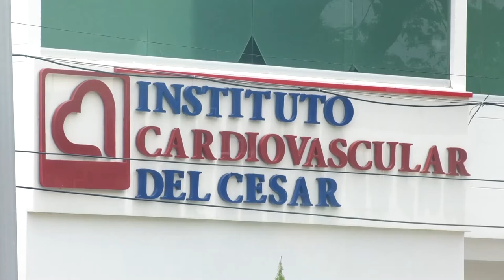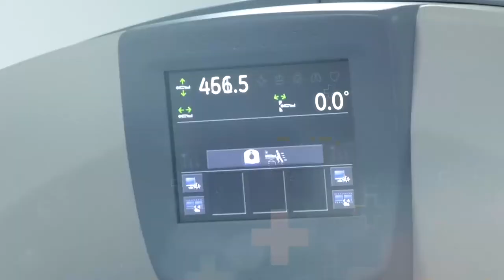EN ASTREA SE ENTREGÓ PRESUNTO ASESINO DE MUJER EN SAN SEBASTIÁN